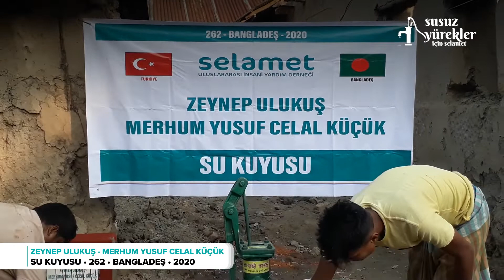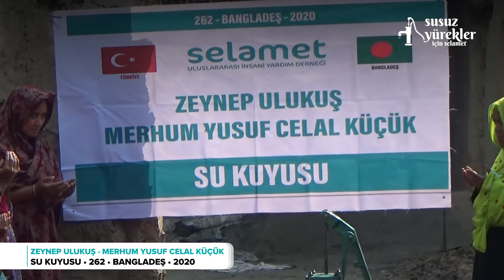Zeynep Ulukuş - Merhum Yusuf Celal Küçük Su Kuyusu